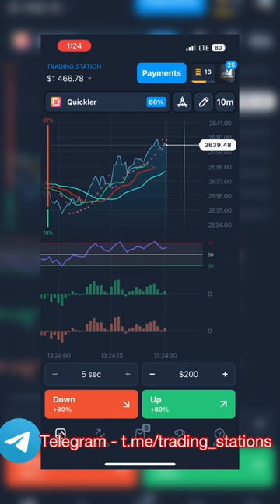Quickler 100% Winning Bug | 8 Back To Back Wins | Olymptrade Bug Strategy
IF YOU WANT THIS BUG THEN MSG IN TELEGRAM FOR FURTHER PROCESS

How to set candlesticks on quickler
How to earn in 5sec
How to trade on quickler
Quickler 100% winning strategy

License

Quickler bug
Quicker pe coin kaise beche
Quicker coin sale
Quicker job fake or real
Quicker olymp trade
Quickler bug strategy
Quickler 5sec strategy
Quickler 5sec trades
Olymp trade quickler
Quickler hacks
Quickler algorithm
Quickler candle
Trade with quickler
100% bug of olymp
Olymp Tournament
Olymp is on fire
quickler olymp trade strategy
quickler bug
quickler trending channel
quickler 5 sec trading
Olymp trade  quickly trick
quickler trick
quickler tradingview
quickler trading strategy
quickler pe account kaise bnaye

@Dropout Engineer
@Technical Avi
@Technical mind Trades
manojdeyIF YOU WANT THIS BUG THEN MSG IN TELEGRAM FOR FURTHER PROCESS

License

Quickler bug
Quicker coin sale
Quicker olymp trade
Quickler bug strategy
Quickler 5sec strategy
Quickler 5sec trades
Olymp trade quickler
Quickler hacks
Quickler algorithm
Quickler candle
Trade with quickler
100% bug of olymp
Olymp Tournament
quickler bug
quickler trending channel
quickler trick
quickler tradingview
quickler trading strategy

@Dropout Engineer
@Technical Avi
@Technical mind Trades